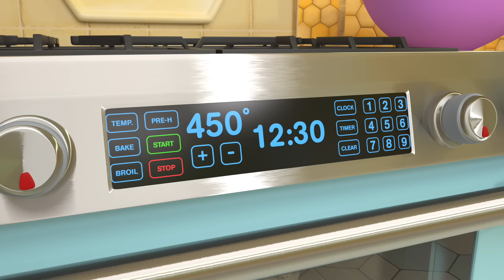Pizzalied | CoComelon Deutsch | Cartoons und Kinderlieder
Pizzalied
Pizza schmeckt so gut! Die Pizza ist mit Liebe vorbereitet!

Weitere tolle und unterhaltsame Playlisten: